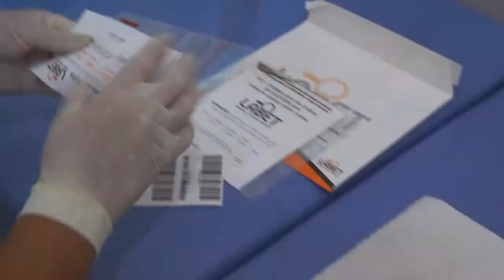ALUNOS DA UERGS FAZEM PROTESTO APÓS QUINTO ASSALTO CONTRA ESTUDANTE.